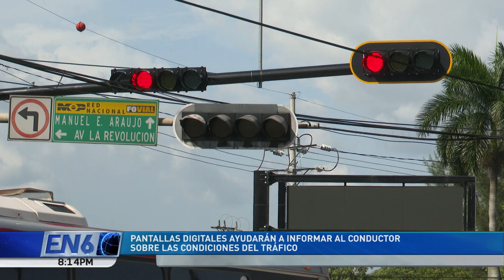PANTALLAS INFORMATIVAS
El Ministerio de Obras Públicas, está instalando pantallas informativas en diferentes arterias con el fin de agilizar el flujo vehicular y evitar accidentes de tránsito. Aseguran que esto será posible siempre y cuando los conductores acaten las recomendaciones.